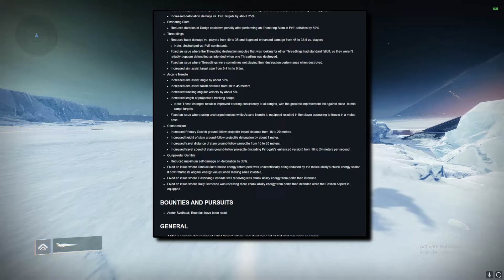PSA: BUNGIE STEALTH BUFFED SPARROWS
In This quick video i showcase a new buff added to sparrows, now you can boost infinitely with any vehicle in destiny 2, but for some reason bungie is keeping this knowledge a secret!